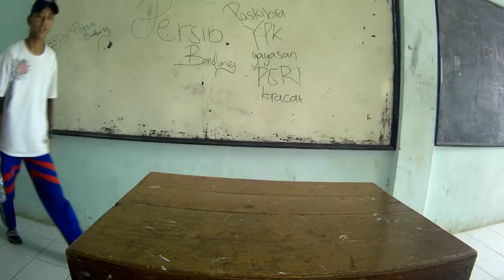VLOG7 - Pasukanku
VIDEO INI TIDAK JELAS JANGAN DITONTON